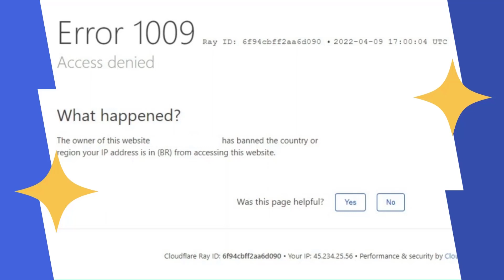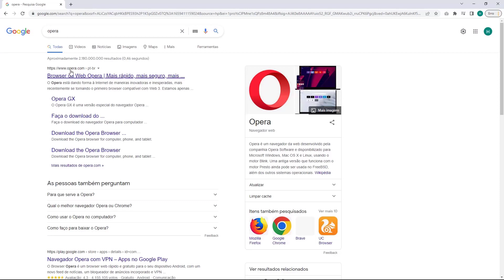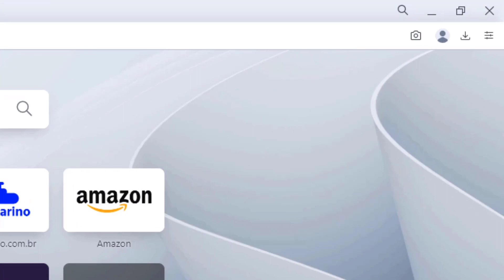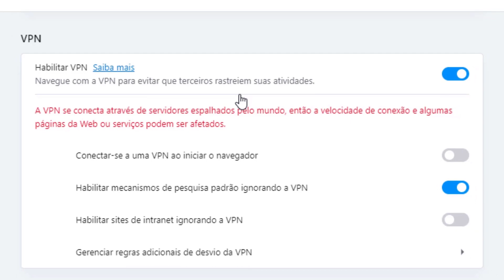COMO RESOLVER Erro 1009 Access Denied na Bluehost – rápido e fácil – 2022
Aprenda Como Resolver o erro 1009 Access Denied na Bluehost facilmente e em poucos minutos

LINKS IMPORTANTES!!!